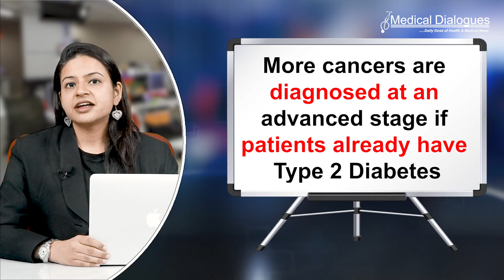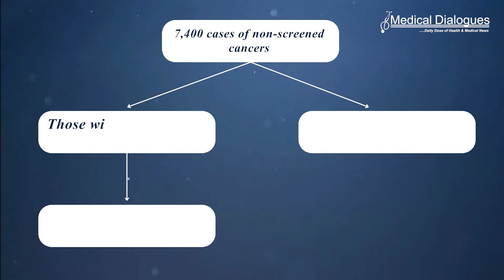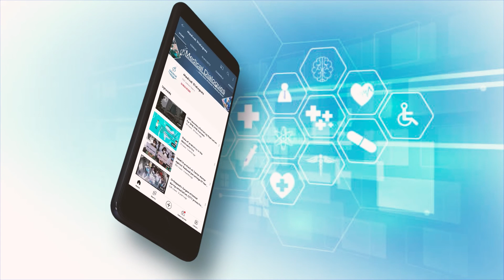More cancers are diagnosed at an advanced stage if patients already have type 2 diabetes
We all are aware of the fact that lifestyle factors such as diet, alcohol intake, exercise and body weight are known to be associated with the onset of both cancer and cardiometabolic disease. High blood sugar levels that are involved in diabetes have been shown to increase cell signalling by the vascular endothelial growth factor (VEGF), which can lead to more advanced cancers and decreased survival.
A study of close to 12000 people in six European countries has shown that people with type 2 diabetes who develop cancer are more likely to be diagnosed with advanced disease if the condition is one that is not screened for routinely. Study was presented in the 13th European Breast Cancer Conference.